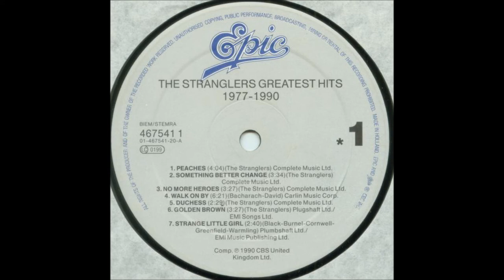Duchess - The Stranglers